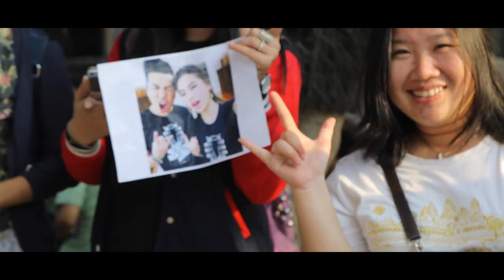Dome Pakorn lam (THAI STAR PI DOM) meet fan at TK Avenue , phnom pen , cambodia THAI SONG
Dome Parkonlam meet & Greet  fan at TK Avenue , phnom pen , Cambodia Date 07/03/2015.
TK Avenue ,dome parkonlam,mR.DYBEK
BEK SLOY NOMPANG PATE.New song 2017 beksloy remix